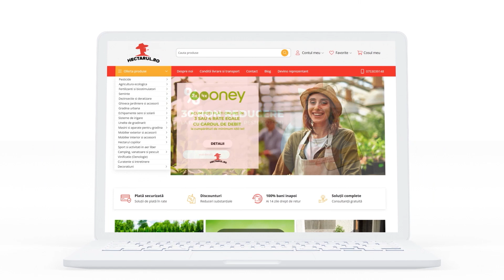Verden'Ghete cu B Tudor și M Moraru 22 07 2023 - P1